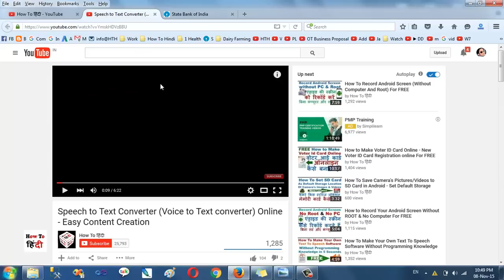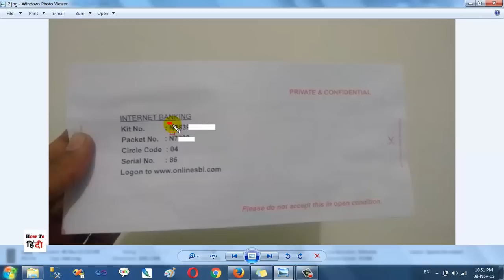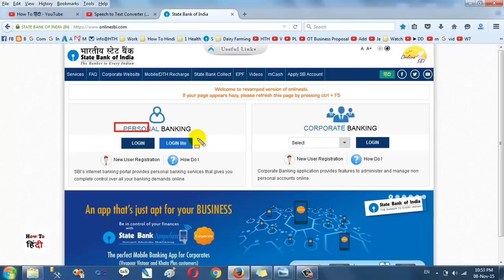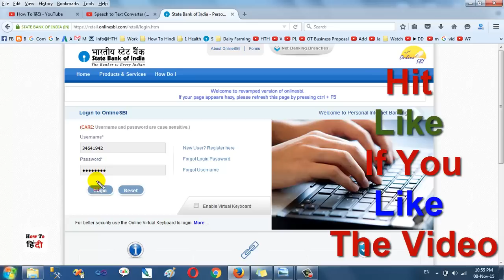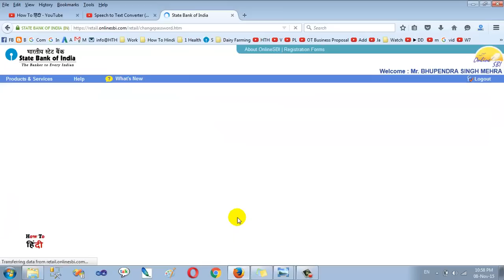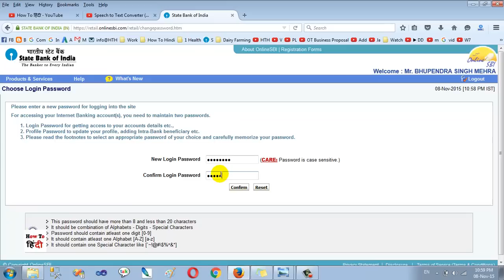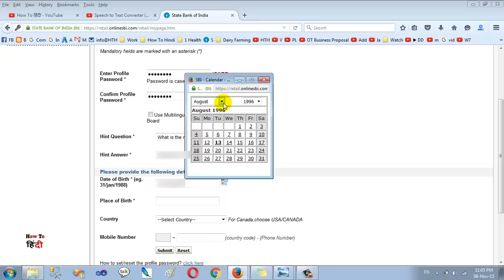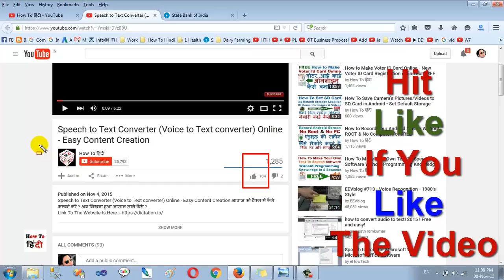SBI Internet Banking First Time Login in Hindi - SBI Online Banking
भारतीय स्टेट बैंक में पहली बार  कैसे लॉगिन करें ? online sbi internet banking.
नया विडियो ये रहा :-
How To Register And Activate SBI YONO Mobile App Through ATM
What is CIF Number | How Can I Find My CIF Number ?
What is login password and profile password in Sbi internet banking?
SBI YONO App Me Register कैसे करें | SBI में Mobile Banking घर बैठे Activate Kaise करें ? YONO Help
Withdraw Money from ATM Without Card Using SBI Yono Cash | योनो कैश से पैसे कैसे निकालते हैं ?
-My Gear-
32GB & 64GB Memory Card
TP-Link Wireless Router

Advance YouTube Tips and Tricks and How to Videos For Creators In Hindi/Urdu - | Basic YouTube Tutorials In Hindi/Urdu Step By Step